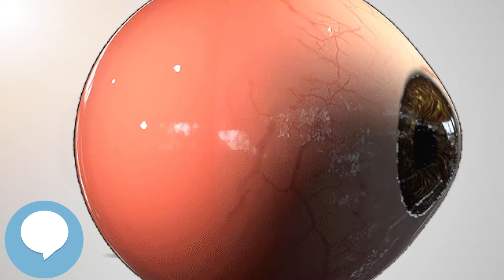Oil droplet - Your EYEBALLS - EYNTK 👁️👁️💉😳💊🔊💯✅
This video is about "Oil droplet". This video series is something special. We're fully delving into all things everything and all things about the HUMAN EYE!